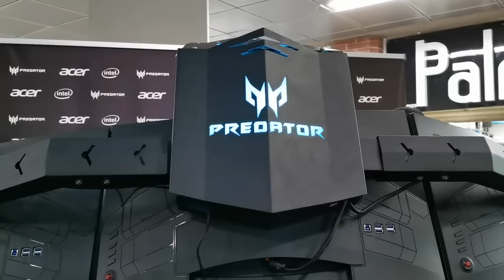TopTechOnLine | ¿Una silla de 90 millones para Gamers? ¡La probamos!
Así es el nuevo Predator Thronos de Acer. Una silla con 3 pantallas, en la que puede pasar el resto de tu vida jugando. Tecnología de punta con masajes incluidos. La probamos en el lanzamiento y en este vlog te contamos las primeras impresiones.